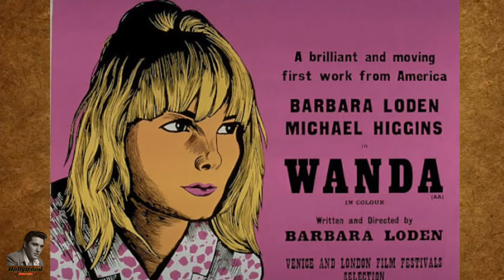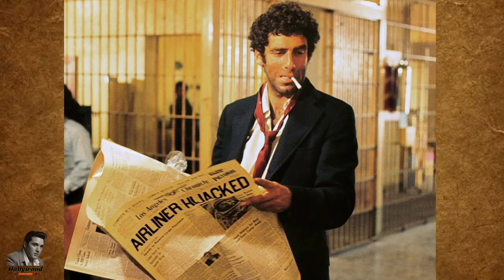Top 10 Underrated Movies in 1970s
Welcome to another episode of Hollywood Secrets! The 1970s were a groundbreaking era in cinema, filled with bold storytelling and innovative filmmaking. However, not every film from this decade received the recognition it deserved. Today, we’re shining a spotlight on the top 10 most underrated movies of the 1970s—hidden gems that may have slipped under the radar but are well worth your time.